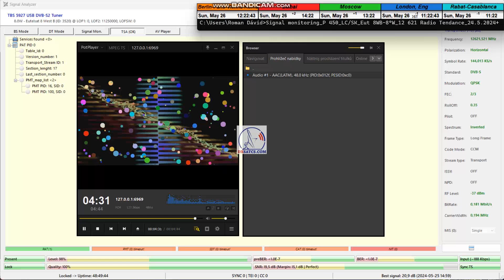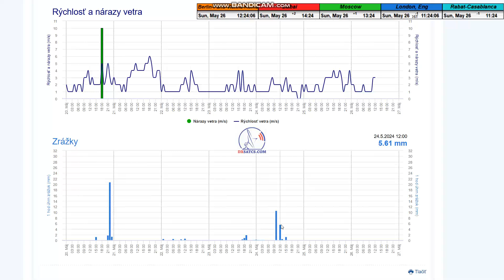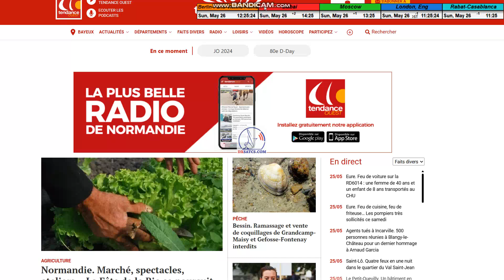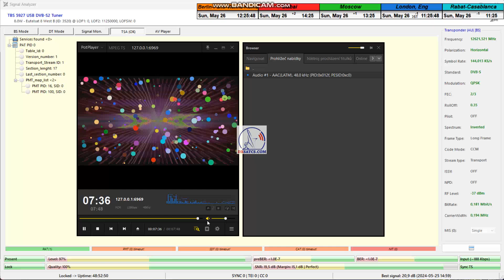Low Symbol Rate SR by Roman Dávid-Eutelsat 8 West B-8°W:12 621 Radio Tendace Ouest_SR=144 ksym/s_B04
Low Symbol Rate (SR) in practice of satellite reception by dxsatcs.com
Eutelsat 8 West B at 8.0°W - European beam
The scientific and research center focused on the possibilities of receiving the Lowest symbol rates (SR) in satellite practice was established and authored by Roman Dávid from Lučenec_